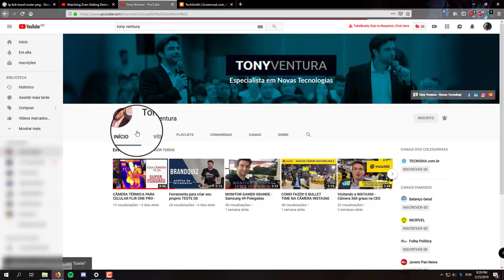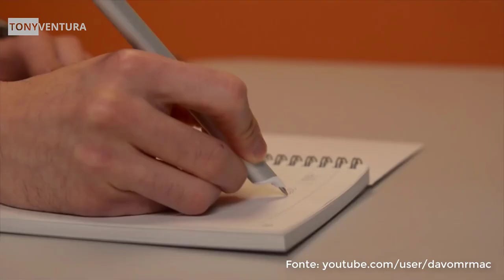UMA MAGICA DA TECNOLOGIA! A CANETA DIGITALIZADORA INTELIGENTE! - Neo SmartPen Gadgets 2019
Essa é a Serie Gadgets 2019. Neste vídeo você vai conhecer uma das magias da tecnologia, a Neo SmartPen. Uma Caneta Digitalizadora que transforma tudo que você escreve ou desenha do caderno( compatível com a caneta) em conteúdo completamente digital. Uma poderosa caneta digitalizadora fácil de usar, que você pode levar para qualquer lugar!